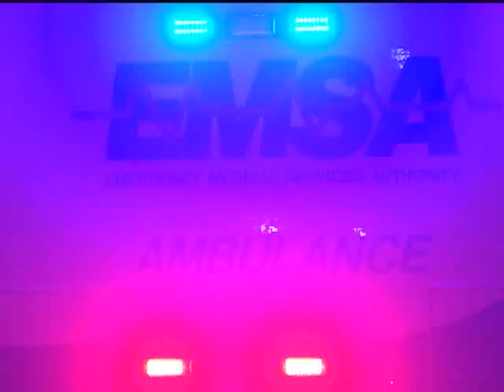Police: 2 Men Carjack Edmond Couple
Police said two men cajacked an Edmond couple.  Officer said no arrests have been made they are searching for the two men.